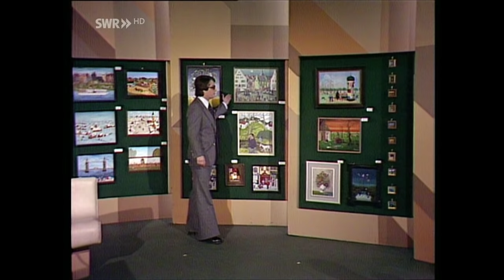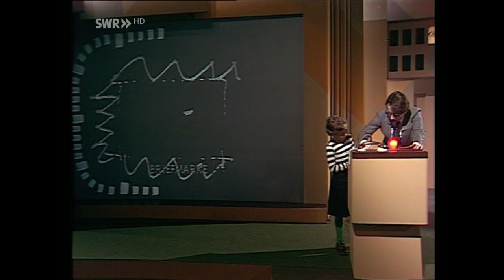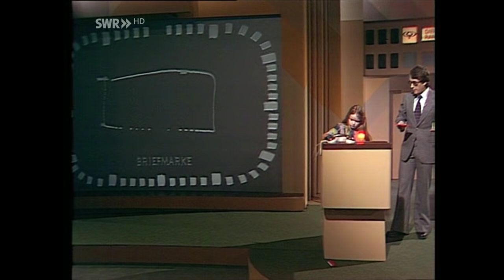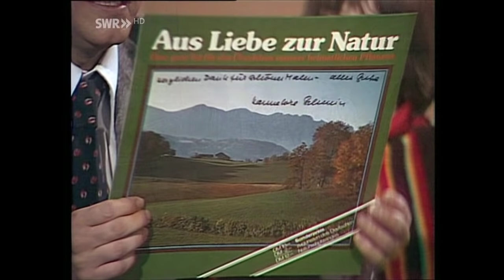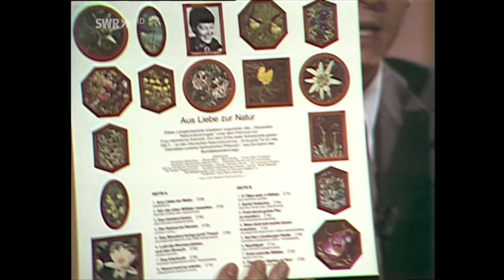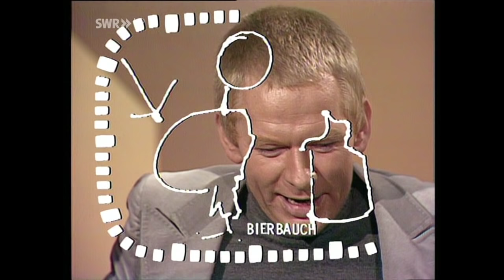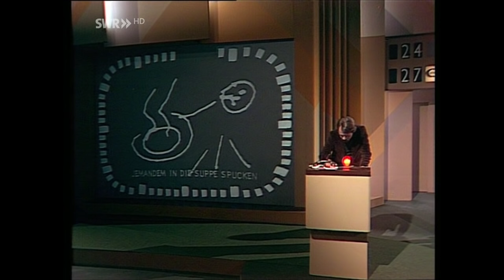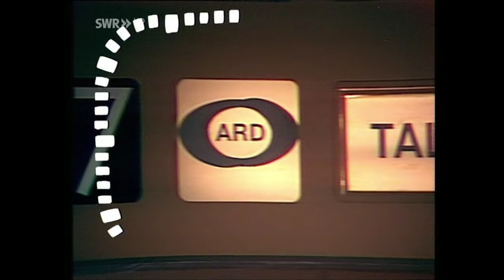SWR Frank Elstner mit Sonderprogrammierung: Montagsmaler Folge vom 8. November 1976 Julia Biedermann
Danach wird die "Montagsmaler"-Folge vom 8. November 1976 gezeigt, in der Talkmaster von ARD und ZDF gegeneinander angetreten sind. Es handelt sich hierbei um die legendäre Ausgabe, in der das Zeichengerät minutenlang ausfiel und Frank Elstner die Sendung kurzerhand zu einer Talkshow umfunktionierte.